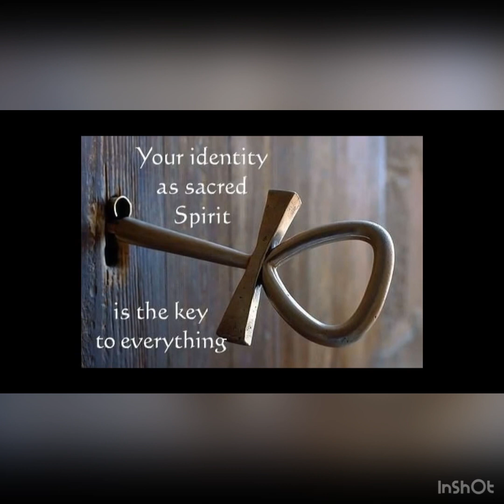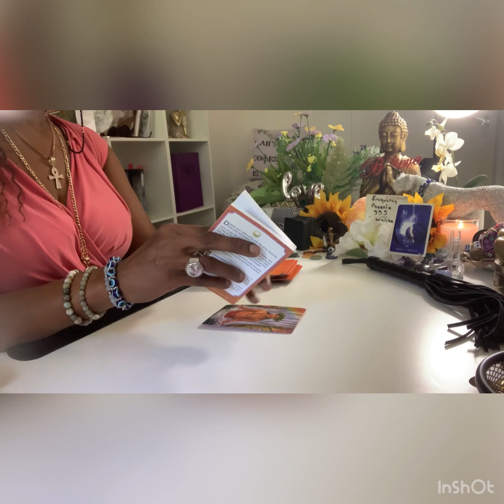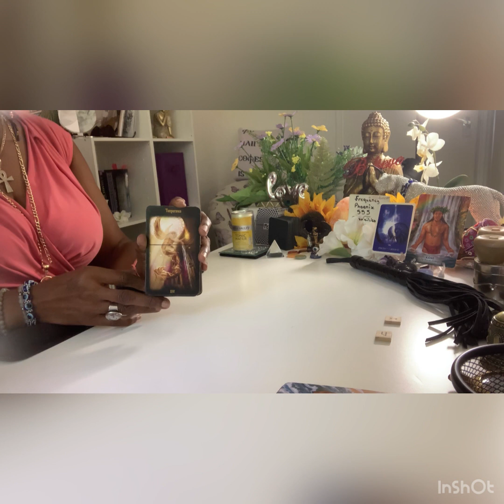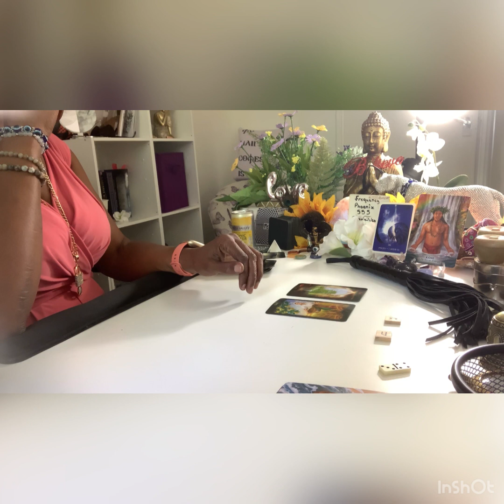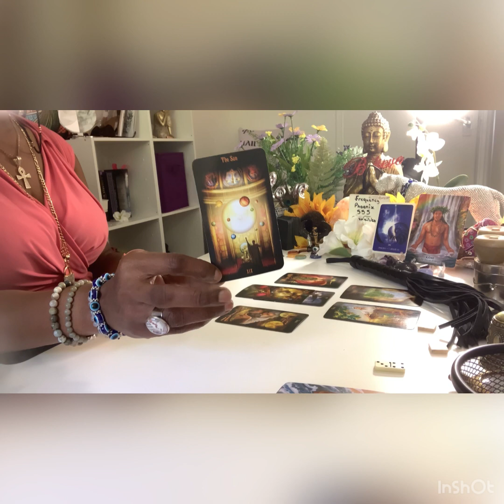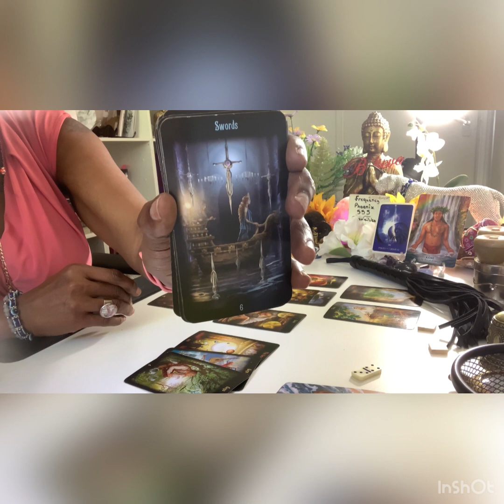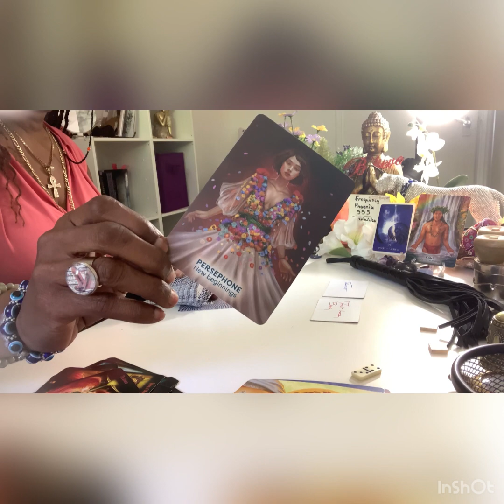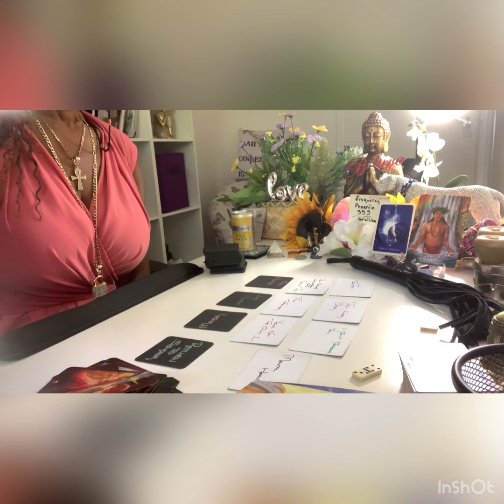Pisces ♓️ June 2022.